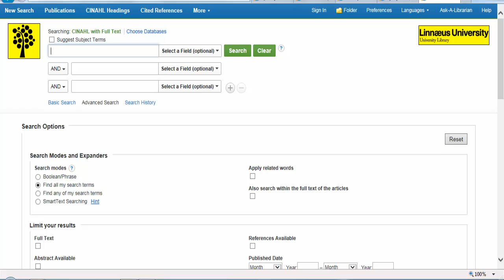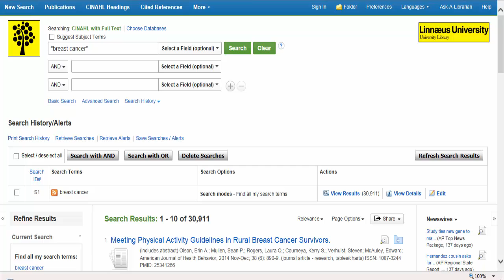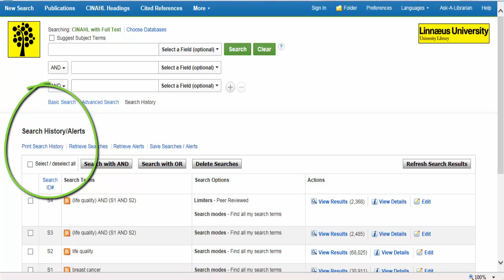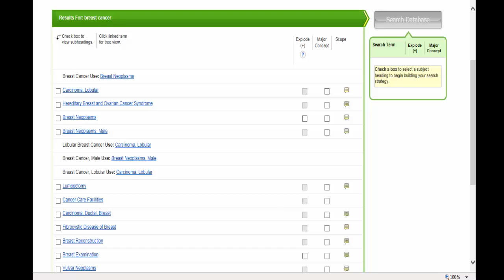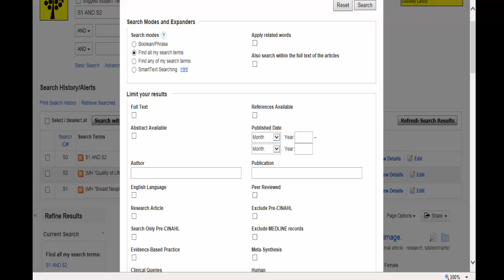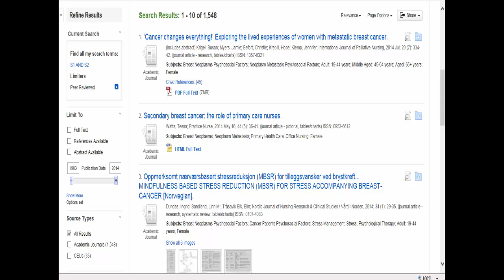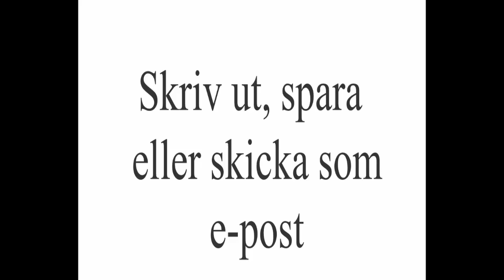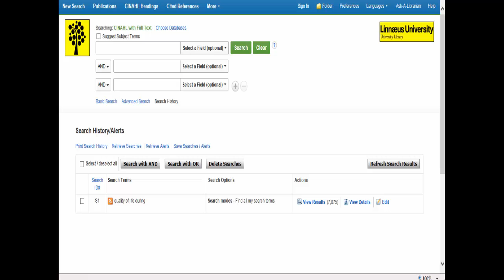CINAHL - en guide för sökning